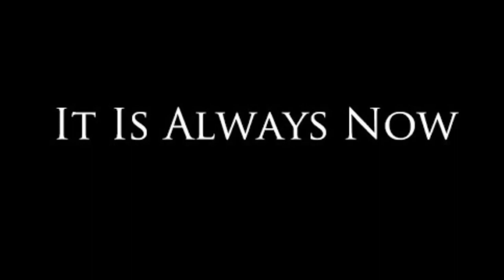Sam Harris It Is Always Now